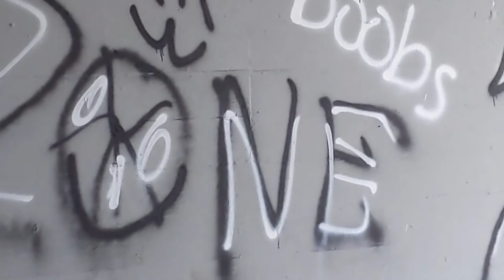Toxic Boy Zone, Charlie, with Boobs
My uploads are comprised of video I've shot, in Austin;  Rosedale Neighborhood, Hyde Park, on Shoal Creek, and for the musicians., when I can find 'em!
We had something new added, to the creek, today.